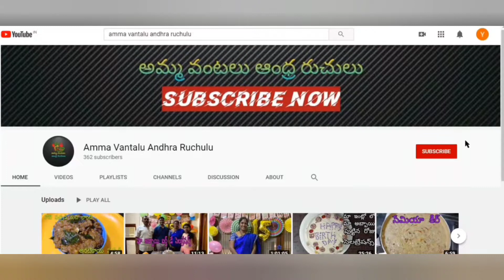వంకాయ🍆 తో పచ్చి పులుసు ఒక్కసారి ఇలా చేసి చూడండి | vankaya pachi pulusu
This video is about how to prepare vankaya pachi pulusu